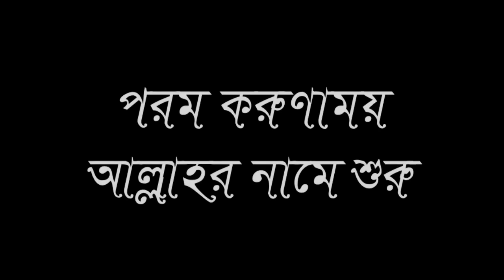Koto Taka Thakle Jakat Dite Hobe? Sheikh Akhtarul Aman Madani |Bangla waz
Koto Taka Thakle Jakat Dite Hobe?